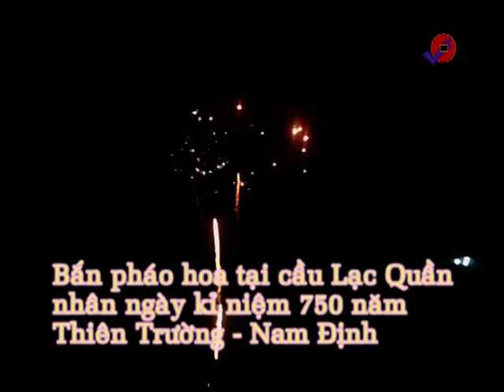Bắn pháo hoa tại cầu Lạc Quần, huyện Xuân Trường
Vào ngày 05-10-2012, cùng với 7 điểm bắn pháo hoa khác chào mừng Đại lễ kỉ niệm 750 năm Thiên Trường - Nam Định, cầu Lạc Quần vinh dự được chọn làm một điểm bắn pháo hoa, với hơn 1500 người xem náo nức, con đường từ Cầu Lạc Quần xuống  thị trấn Xuân Trường đông vui như hội